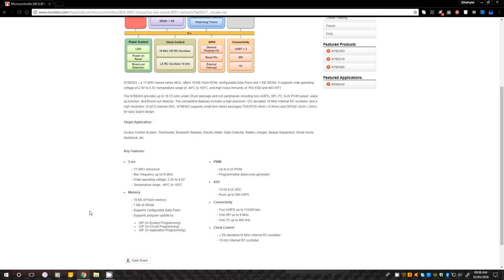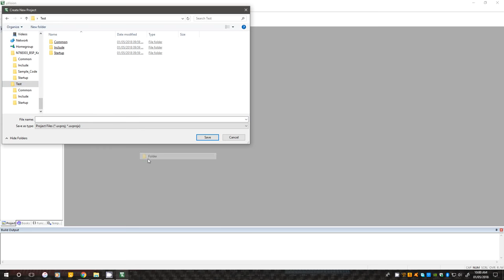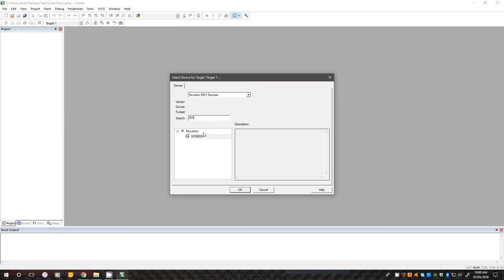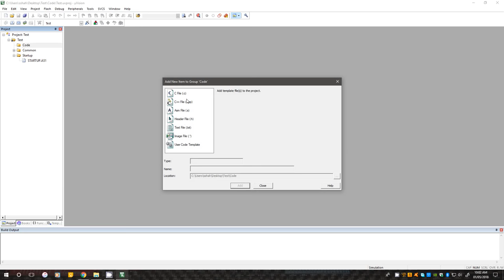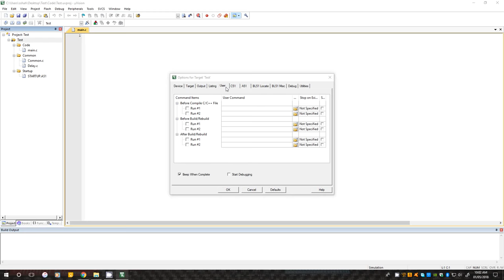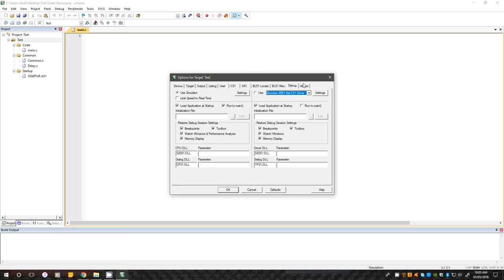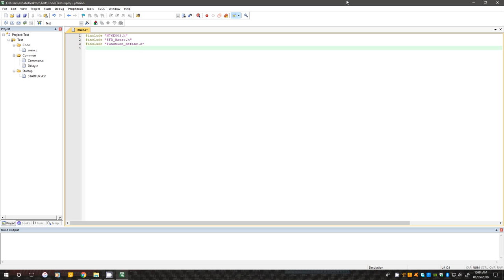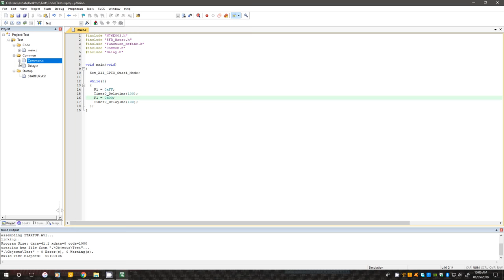Getting Started with Keil C Compiler and Nuvoton N76E003 1T 8051-based Microcontroller